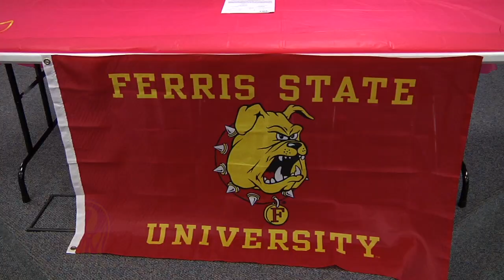Grace Sullivan Signs Letter of Intent for Ferris State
Homestead star guard Grace Sullivan has made it official. She signed her letter of intent tonight to continue her basketball career and education at Ferris State University in Big Rapids, Michigan. Sullivan was the Spartans leader in assists last year, averaging 4.7 assists per game. She is a senior this year. She plans to major in Pre-Med.

Sullivan has been coached by long-time Spartans' head coach Rod Parker at the high school level. She will be coached at Ferris State by Kurt Westendorp, who is coming off back-to-back 20-win seasons at William Jessup University in California.